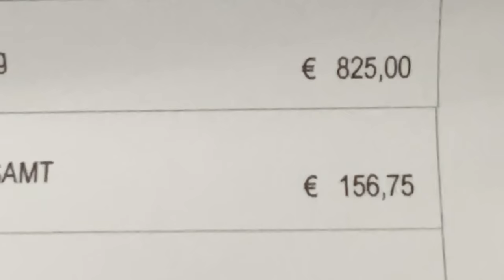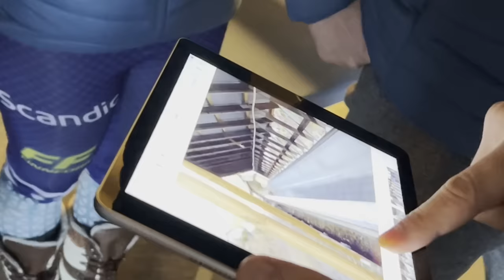100KM/H PÄIN SEINÄÄ 💢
Kausi käyntiin Norjassa 🏆 Seuraava reissu starttaa 5.11 kohti Saksaa & Itävaltaa 🛷